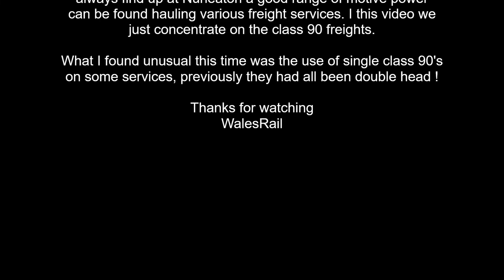Class 90's on Container freight at Nuneaton Station 15th July 2022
Various class 90 workings I am unsure but these may have probably been impacted by the Failure of the Overhead power lines during the previous afternoon and over night